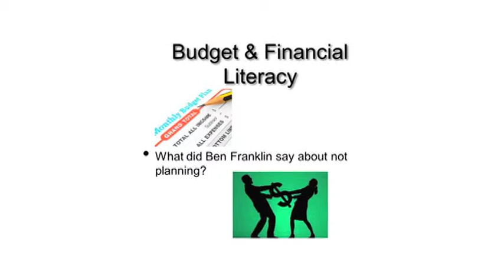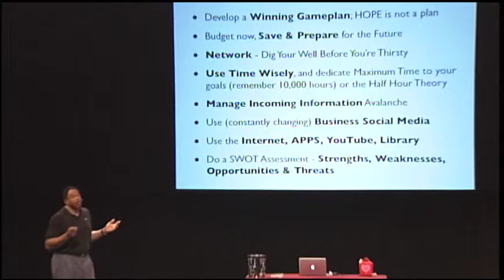Dave Winfield | Business & Networking Strategies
Baseball Hall of Famer Dave Winfield closes out his motivational presentation at a seminar in NYC.

Winfield provides a custom-tailored keynote to help your company or group reach its goals and objectives -- with a dynamic presentation that covers a wide range of topics.